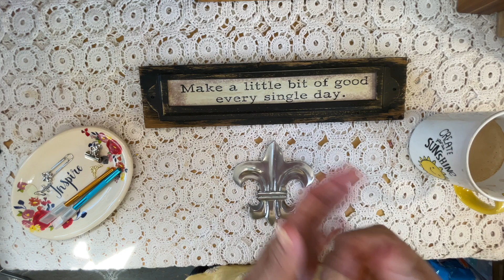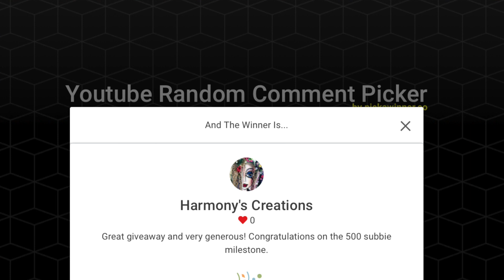🐓🐓🐓(CLOSED) WINNER, WINNER - CHICKEN DINNER.....@harmonyscreations3289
*Why?  Because I love to play with paper* 🗓️🐵

🐵Special thanks to my honey and my family for supporting all my crazy ideas🐵

*CONTEST RULES*

Contest is open to  US Mailing Addresses ONLY

Contest closes/ends at Midnight on Saturday August 5th 2023

Contest Drawing Sunday August 6th @ 2:00PM CST

Item List:
Snippet Roll
Paper Clusters Variety
Fabric Clusters Variety
Bridge Talley Cards Variety
Flash Cards Variety
Playing Cards Variety
Post Cards Variety
Play Game Money
Book Page Corner Markers
Floral File Folder
Hot Pink Folder
Ticket Stubs Variety
White Distressed Tags clipped w/Bulb Pin
Rub On Transfers (Numbers)
Beatrix Potter Like Stickers
DaySpring Motivational Pages
Doily Variety
Post Cards Variety
Small Note Pad - Covered
Paper Bags Variety
Popcorn Bags
USPS Envelopes - Large Acetate Window
Guest Checks
LGB - The Poky Little Puppy
LGB - The Littlest Christmas Elf
Rand McNally - Snow White & Rose Red
Challenge Reader - Being a Friend (1965)
Family Circle Cooking - Illustrated Library of Cooking
Alphabet Numbers Pad
Ideals Home Magazine
Prep Course Piano Lesson Book - Level A
Prep Course Piano Lesson Book - Solo Level B
Mary Engelbreit’s From The Heart 2023 Calendar
Dr. Seuss - The Big Blue Book of Beginner Books (2008)
Butterfly Stickers Set
Feather Sticker Set